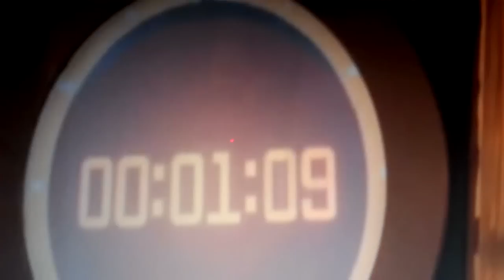Intro to Chopped - Sacramento St